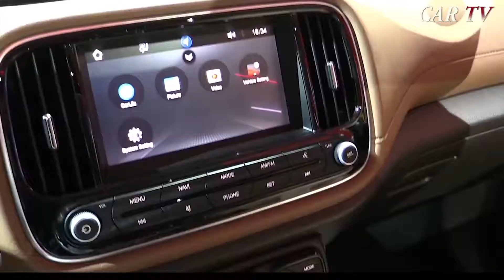2019 GAC GS3 - Exterior and Interior - 2018 Paris Motor Show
2019 GAC GS3 - Exterior and Interior - 2018 Paris Motor Show